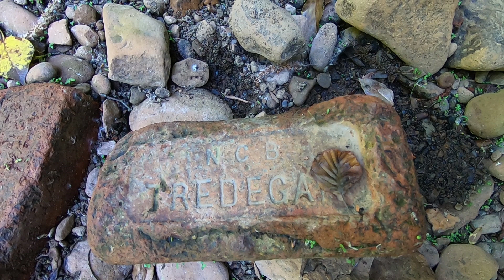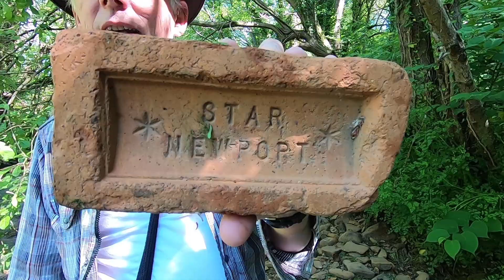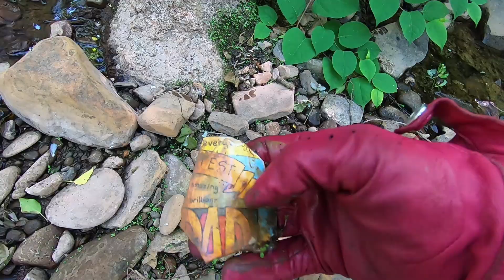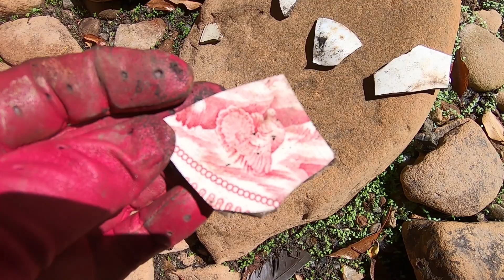Finding old glass bottles - looking for things in the river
Finding old glass bottles in the river is always a treat when we go mudlarking. We found some other interesting things too, all while enjoying the sights and sounds of nature.

Join us as we find interesting things to do, see and eat! We have another channel, based on our EBay reselling business. Even so, there is more to life. All work and no play...well, you know the rest.
We love travel, adventure and interesting things to do. We are starting our channel now, with the intention of it becoming full time when we go on the road throughout Europe in our motorhome/RV when we retire in 2 years time. Till then, we are going to find loads of interesting things to do here in the UK.

We love to metal detect! Do you have some land you would be willing to let us detect on? If so, please let us know :)